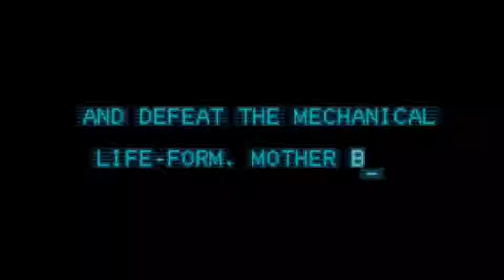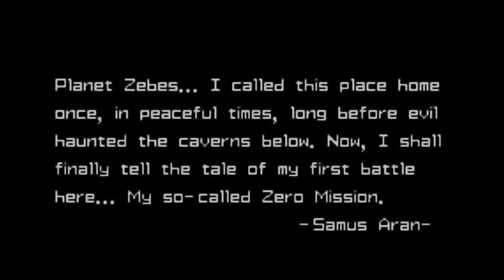Metroid: Zero Mission - Part 1(The First Mission)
Hello everyone! Welcome to the new series! i hope you will enjoy this space adventure along with me and well enjoy my struggles, (it's been a while since i played this game)